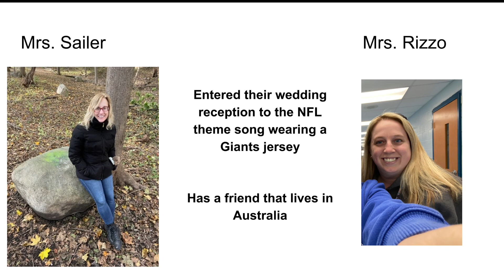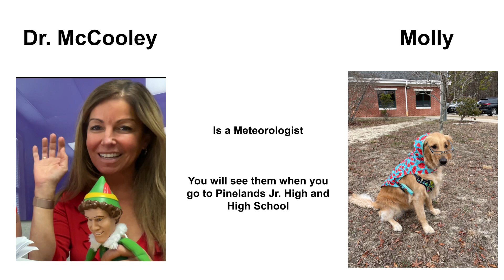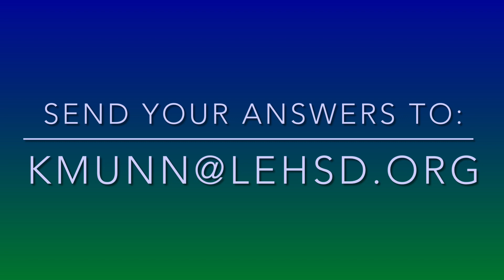McMunnday Fun Fact Challenge 23 - Monday, March 27, 2023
Here is our 23rd fun fact challenge…with a twist!